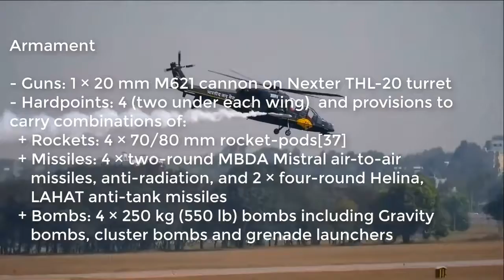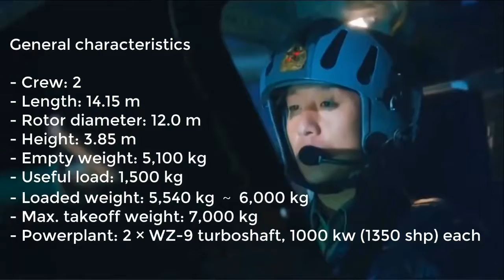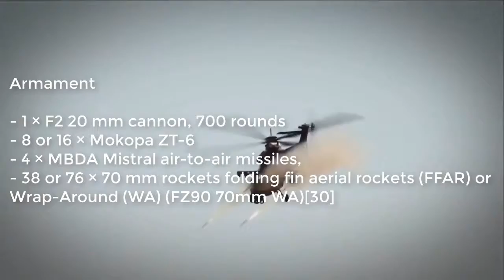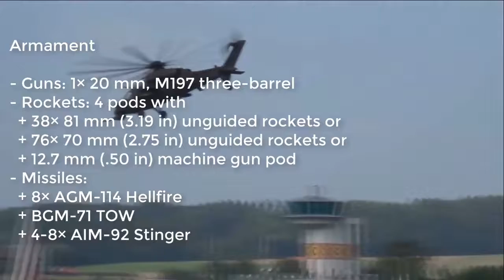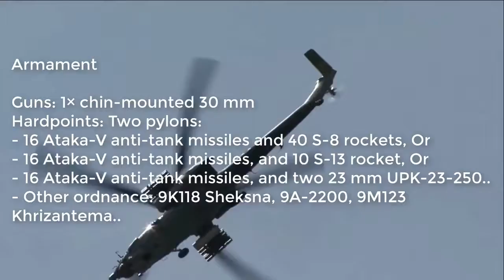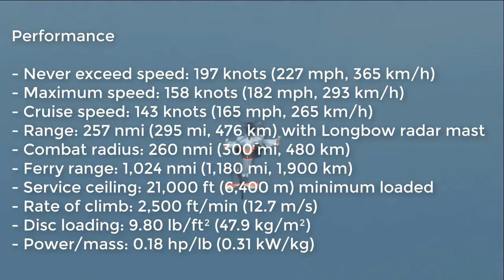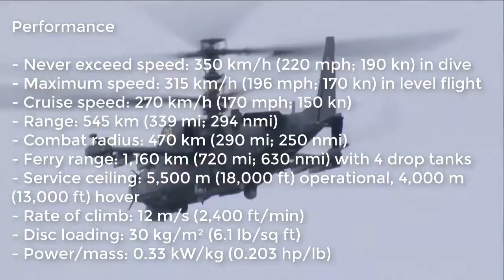World Top Military Helicopters Compilation 2019